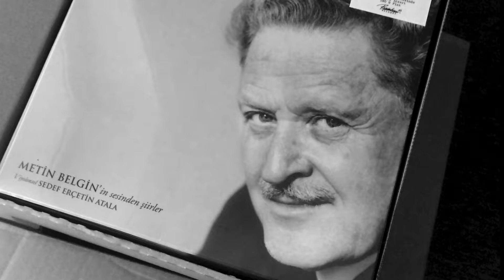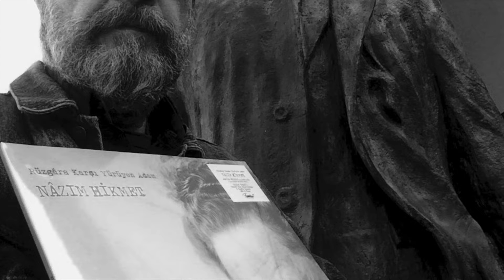Nazım Hikmet - Meşgale - Metin Belgin & Sedef Erçetin Atala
Rüzgara Karşı Yürüyen Adam - Nazım Hikmet şiir albümü LP
"MEŞGALE"

Seslendiren: Metin Belgin
Viyolonsel: Sedef Erçetin Atala
Ses Tasarımı: Kerem Aksoy
Yapım: Rainbow45 Records LP 2017

ÇOĞALTALIM SESİNİ

Dünya şairi Nâzım Hikmet’in şiirleri (kendi sesinin dışında) ülkesinde ilk kez plak kaydına okunuyor. Böylesi bir projenin sorumluluğu ve heyecanıyla, onun dizelerine ses vermenin onurunu taşıyorum.

“Mavi Gözlü Dev” filminin senaryosunu yazarken şairin hayatına dokunmuştum; bugün de ulu çınarın köklerine ulaşmaya çabalıyorum. Şiirinde tutsaklığının, hasretinin sızısını duyuyorum, kavgasının gücüyle sıyrılıyorum yılgınlığımdan... Ve sevdalı bir yüreğin çarpıntısı içinde, umudun peşinde koşan bir insan çıkıyor karşıma...

Uzun sözün kısası, yıllardır Şair Baba’yı okurken yaşadığım heyecanın ve coşkunun çok daha fazlasını şimdi sizlerle paylaşıyorum. Bu plak kaydını dinlerken; birlikte okuyup, çoğaltalım sesini... 115 yaşında devrimci şair Nâzım Hikmet’e selam olsun!

Metin Belgin